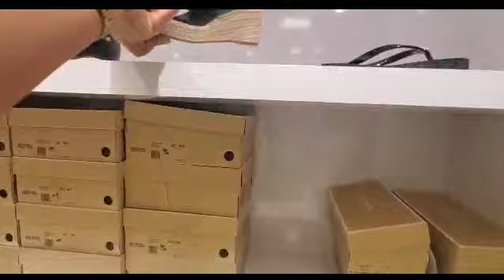MICHAEL KORS OUTLET STORE SALE UP TO 70% OFF BAGS, SHOES AND MORE | TANGER OUTLETS